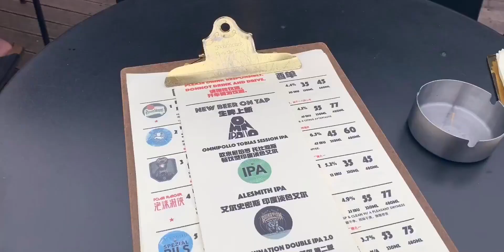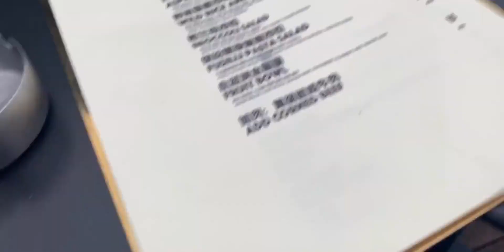成都探店|泡沫游侠，一家你不能错过的精酿啤酒馆，这个夏天喝起来吧～带你吃遍成都，不踩雷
美食侦探,探店,美食,Vlog我的探店笔记,啤酒,成都,创作新秀奖,泡沫游侠,成都美食,精酿,太古里